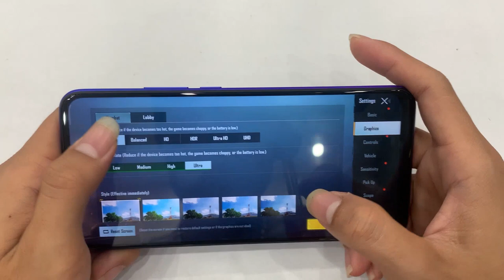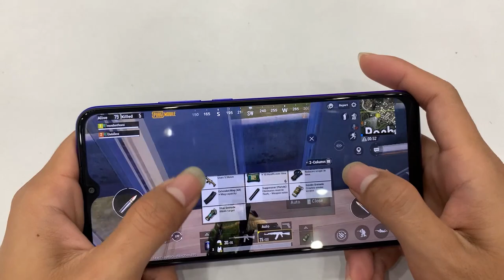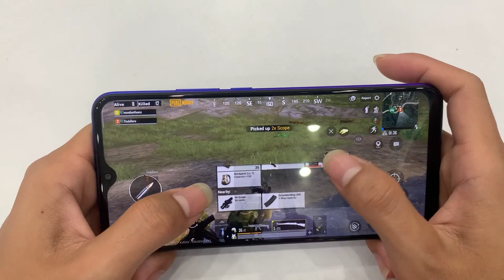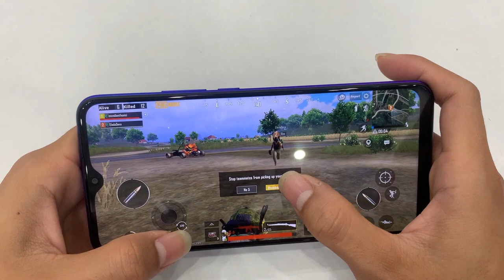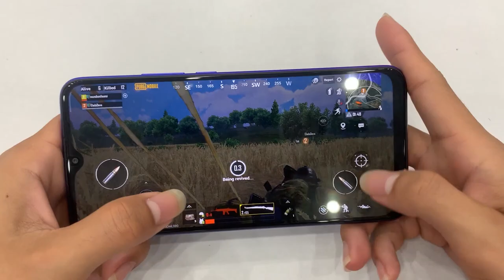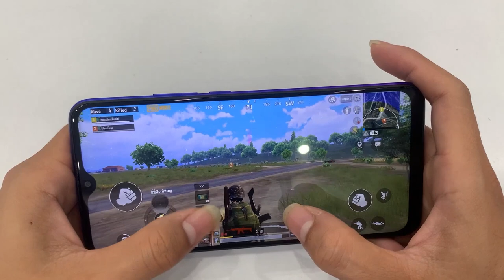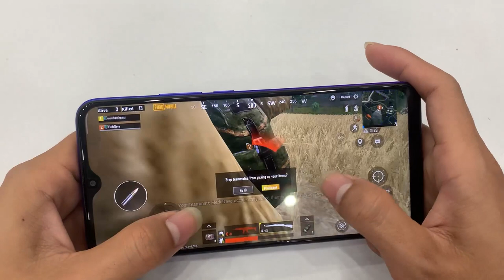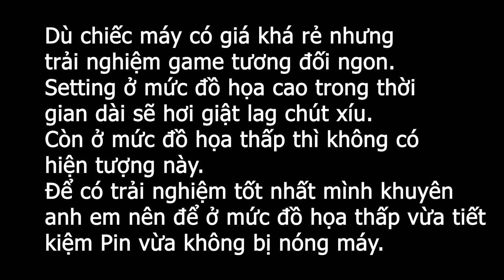Chơi Thử PUBG Mobile Trên Redmi 9 Giá Chỉ Hơn 2.000.000 VNĐ Tại MSM.VN